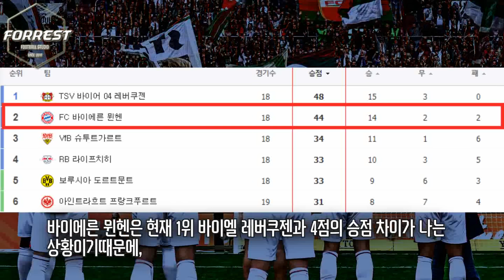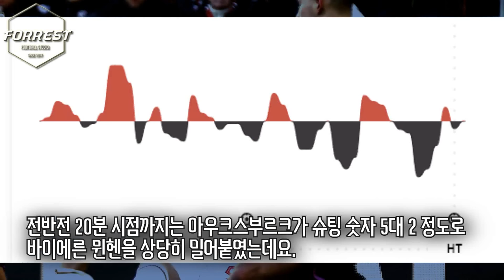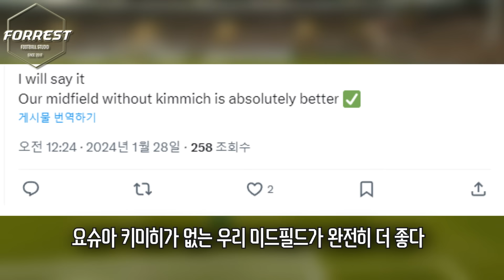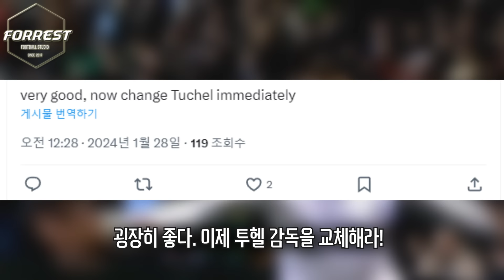김민재 떠난 뮌헨 10위 팀에게 2실점 허용! 다이어 불안했던 선발데뷔전, 단점 그대로였다;; [바이에른 뮌헨 vs 아우크스부르크]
구독!